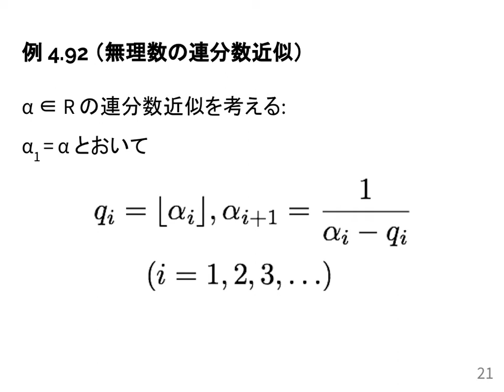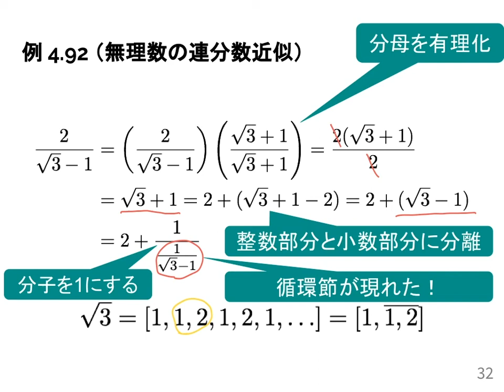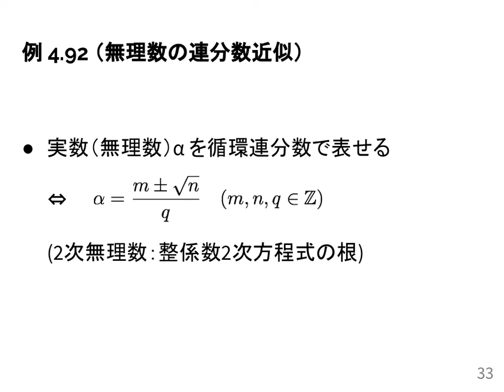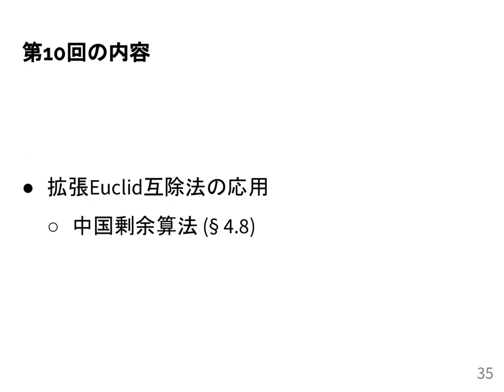計算機数学I 2021 (9-3) 無理数の連分数近似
無理数の連分数近似．
授業情報はこちら: